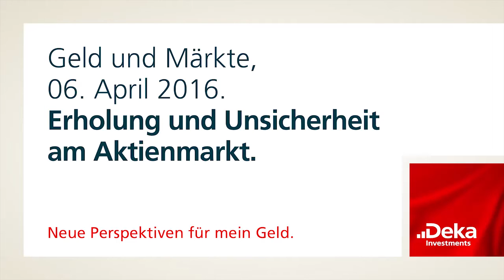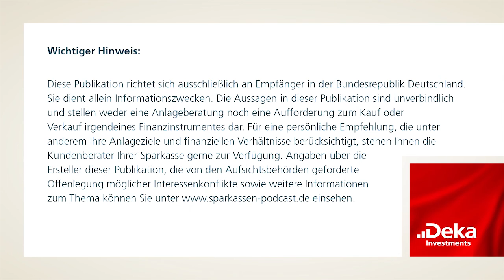Deka Podcast "Geld und Märkte - Erholung und Unsicherheit am Aktienmarkt" 06.04.16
Die Finanzmärkte haben sich seit Mitte Februar vom unerfreulichen Jahresstart wieder ein gutes Stück erholt. Die Hauptursache für die ersehnte Beruhigung dürfte die Bodenbildung bei den Rohstoffpreisen gewesen sein. So hat sich
beispielsweise der Rohölpreis seither berappelt, weil ein paar wichtige Förderländer durchblicken ließen, dass sie dem Angebotsüberhang am Rohölmarkt begegnen wollen. Ansonsten gab es in den letzten Wochen gemischte Konjunkturdaten: Einige davon sind besser ausgefallen als erwartet, andere Daten haben eher enttäuscht. Damit ist der Blick auf die Weltkonjunktur nicht wirklich klarer geworden.